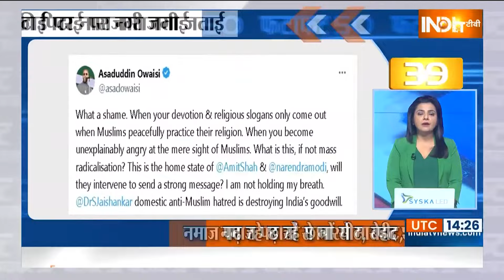Super 50: PM Modi Andhra Pradesh | Rahul Gandhi Nyay Yatra | Electoral Bond | Gujarat Namaz Chaos